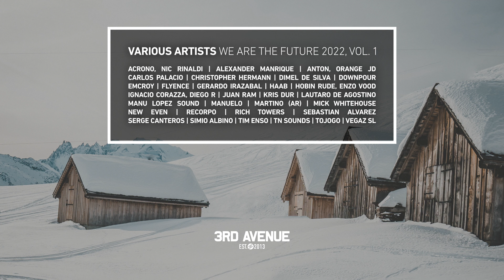Martino (AR) - Adhara [3rd Avenue]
3rd Avenue's first 'We Are The Future' compilation was released in 2013. The collection featured a snapshot of some of electronic music's future stars and further cemented that 3rd Avenue is an imprint that's committed to the growth of underground dance music.

For the first edition of 2022, 3rd Avenue welcomes artists from all over the world: Argentina, Hungary, Russia, Italy, Sri Lanka, United Kingdom, Malta, Republic Of Korea, Serbia, Malta, Spain, Mauritius, Colombia, Mexico, United States, and the Netherlands.

Tracklist:
01 Downpour - Mago
02 VegaZ SL - Me & the Unicorn
03 Hobin Rude, Enzo Vood - Bawathra
04 Dimel De Silva - Nirvana
05 Christopher Hermann - Yume
06 Mick Whitehouse - Don't Panic
07 Ignacio Corazza, Diego R - Sister Moon
08 Gerardo Irazabal - Douala
09 Serge Canteros - Cold Nights
10 Carlos Palacio - Deep Amethyst
11 Emcroy - Rising Sun
12 Alexander Manrique - Good Times Are Coming
13 New Even - Pure in Spirit
14 TN Sounds - Tau
15 Tim Enso - Pacific Ocean
16 HAAB - November Morning
17 Kris Dur - 303
18 Martino (AR) - Adhara
19 Lautaro De Agostino - Eggela
20 Juan Ram - Ever Since
21 ReCorpo - Together With the Sand
22 Acrono, Nic Rinaldi - The First Ray of Sun
23 Anton, Orange JD - Astral
24 Rich Towers - Ella
25 Manu Lopez Sound - A Letter From Juno
26 Flyence - Coolness
27 Simio Albino - Palindromo
28 Manuelo - Aura
29 Seba Alvarez (AR) - The Beginning
30 Tojogo - Sunset Storm

Send your demo to: demo(at)soundavenue.be
(Only Private Soundcloud links)